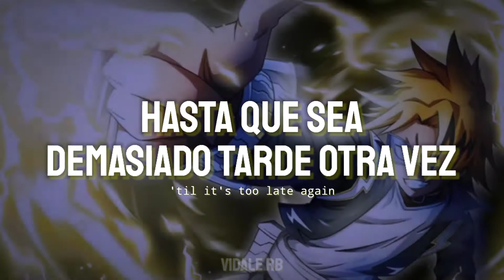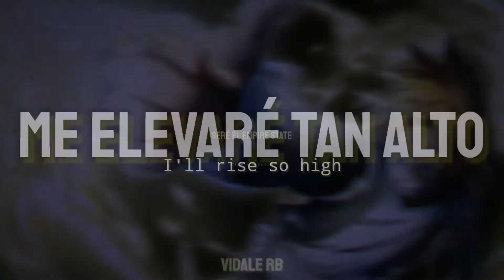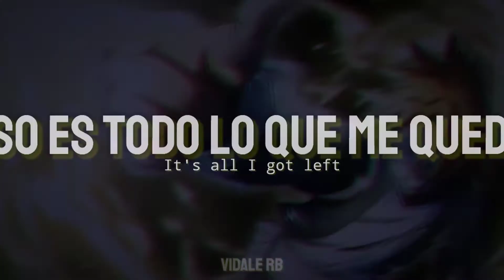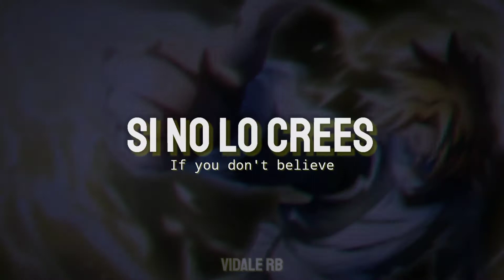Once monsters - My name is... [Sub Español/ English]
• Once Monsters •

Lyrics / letra

I'm gonna sit back and watch my flag ascend
I won't talk myself up, I don't need to pretend
You won't see me coming 'til it's too late again
My name is thunder, and lightning
My name is something very frightening
My name is adrenaline, exciting
You don't believe
I'll be showing up uninvited
If you don't believe, then let me show ya
Adrenaline, exciting
I'll make my own future, I won't leave it to fate
I'll rise so high, I'll be the Empire State
I'll learn my lessons from my scars and mistakes
You don't believe
Adrenaline, exciting
I'll get this off my chest
I'm gonna be the best
I'm gonna change the world
It's all I got left
Gonna get back up
When I'm left for dead
Like mamma said
Like mamma said
You don't believe
Adrenaline, exciting

Fuente: Musixmatch
Compositores: Matthew Dominic Lonsdale